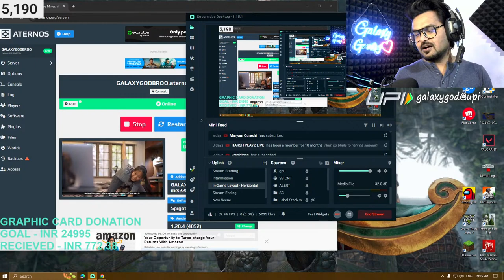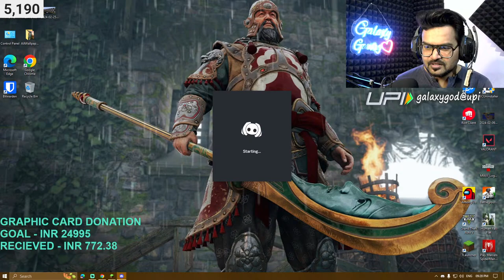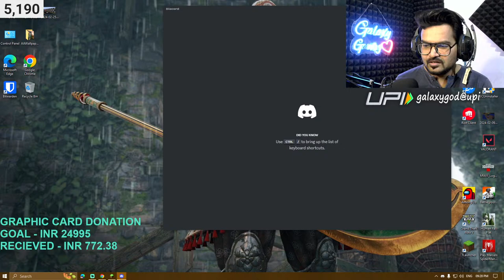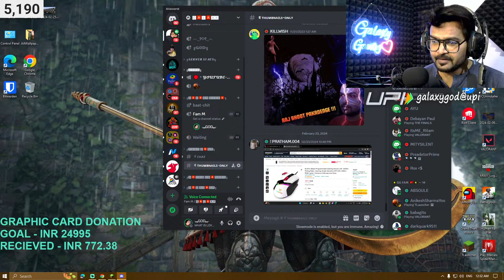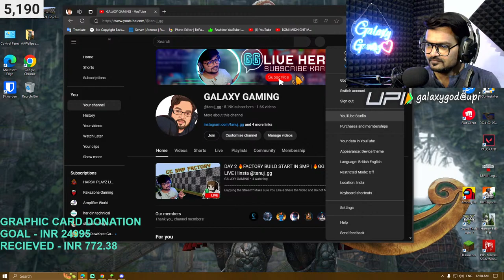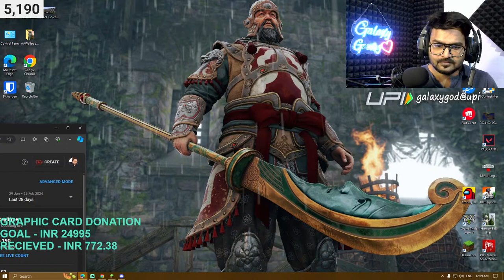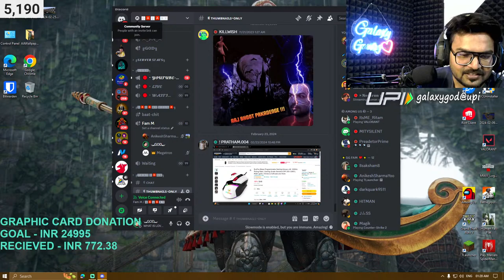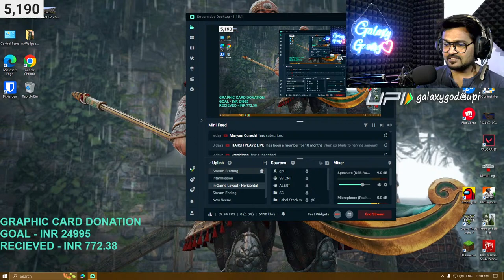DAY 2 🔥FACTORY BUILD START IN SMP | 🔥GG SMP |🔴MINECRAFT LIVE | !insta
🔰Info Gamer Shiv: 💲166.51,
🔰Anuj Roy: $87.83,
🔰REB SANJU: $81.37,
🔰Dibya Dash: $65.29,
🔰Ustaad JoKeR GaMinG: $64.41,
🔰Manjot Singh 99.9%: $47.49,
🔰Ajay sbj: $46.89,
🔰Kulnoor Singh: $46.40
🔰Akash Rangannawar: $29.64
🔰Manjot' Singh: $28.95,

                  2🌟. Exclusive Emojis
                  3🌟. Special Category on Discord Server

🌟Paytm Tip - tanuj.342@paytm
🌟PhonePe Tip - galaxygod@ybl
🌟BHIM UPI - galaxygod@upi

Quick Commands
▶ !disc  - For Discord Link
▶ !twit - For Twitter
▶ !stmid - Steam id
▶ !ijjat - Beijjati
▶ !lol - LOL
▶!baapji - Mat Sikha

⏩Cpu Cooler:          DEEPCOOL GAMMAXX GTE V2
⏩GPU:                      ASUS GEFORCE TUF GAMING X3 GTX 1660
                                    SUPER™ OC EDITION 6GB GDDR6
⏩RAM:                     Corsair Vengeance LPX 8x2GB DDr4 3000Mhz
⏩SSD:                      500GB
⏩PSU:                      VS550W Corsair
⏩Monitor:                MSI OPTIX G2422
⏩Headset:              Redgear Hellfury 7.1 Professional Gaming
                                    Headphones
⏩Mouse:                 Cosmic Byte Equinox Gamma

MINECRAFT FARM LIST
Ice Farm
Ice
Milk Farm
Bucket of Milk
Hostile Mob Farm (Just the afk drops)
Iron Sword
Iron Shovel
Random Armor
Jack o'Lantern (Halloween)
Potion of Healing
Potion of Fire Resistance
Potion of Swiftness
Potion of Waterbreathing
Bow
Nether Mob Spawner (Only AFK Spawns)
Blaze Rods
Gold
Golden Sword
Stone Sword
Wither Skeleton Skull (More Reliable than other method)
Guardian Farm (Only AFK Drops)
Pufferfish
Clownfish
Passive Mob Farm (Only AFK Drops)
Rabbit's Foot
Tree Farm
Saplings (of all types)
Wither Tree Farm
Wood
Wither + Autominer (Unreasonable for survival unless on a very busy server/Requires constant upkeep to clear certain caves/spawners/water/lava)
Lapis Lazuli
Gravel
Sand
Adensite
Diorite
Granite
Diamond
Mossy Cobble
Emerald
Stone Farm
Stone
Grass Farm (Requires Bonemeal)
Grass
Grass Block Farm (Requires Dirt/possibly more than one player)
Grass Block
Mycelium Farm (Requires Dirt/possibly more than one player)
Mycelium
Podzol Farm (Requires Dirt/possibly more than one player)
Podzol
Fishing
Enchanted Book
Name Tag
Saddle
Lily Pad
Bowl
Fishing Rod
Tripwire Hook
Mushroom Stew Farm (Would use Mooshrooms/Requires Bowls)
Mushroom Stew
Huge Mushroom Farm
Huge Mushroom
Vine Farm
Vine
Leaf Farm
Leaves
Netherwart Farm
Netherwart
Chorus Farm
Chorus Fruit
Chorus Flower
Snowball Farm
Snowball
Wither Farm (Requires Wither Skulls)
Nether Star